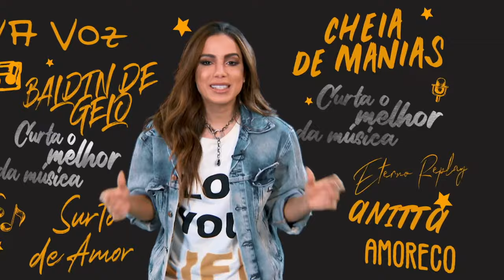ANDRÉ NEGÃO x AUGUSTO MELO: DEBATE PRESIDÊNCIA DO CORINTHIANS - MESA REDONDA (15/10/2023)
O primeiro debate da televisão entre candidatos à presidência do Corinthians. André Negão e Augusto Mello estiveram frente a frente no Mesa Redonda!